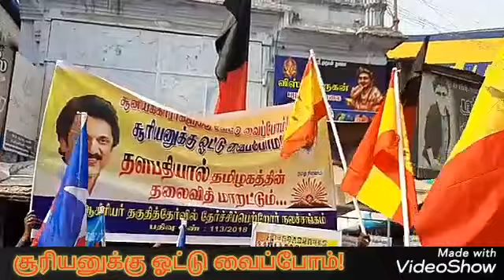கொள்ளை ஆட்சியை விரட்ட நெல்லையில் களப்பணி.2013TNTET